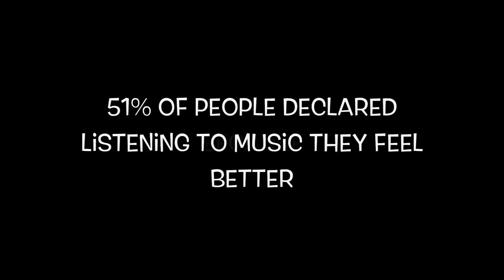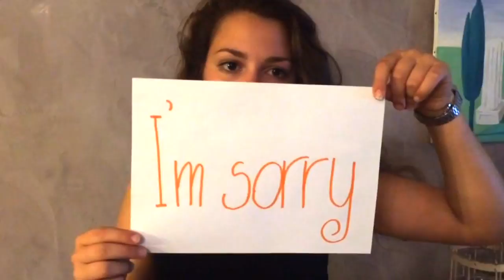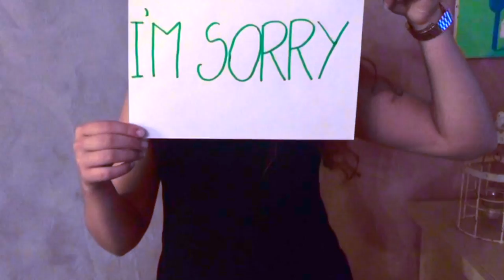Closer to the Edge Lyrics Video TSTM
Closer to the Edge Lyrics Video for Thirty Seconds To Mars